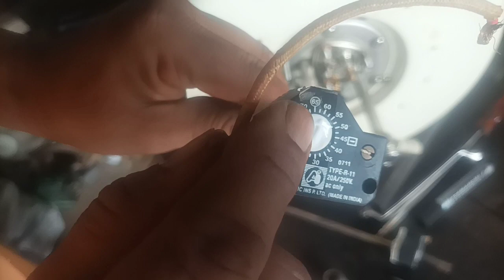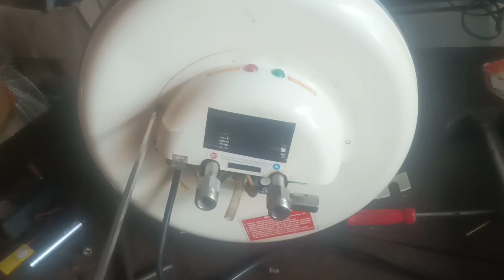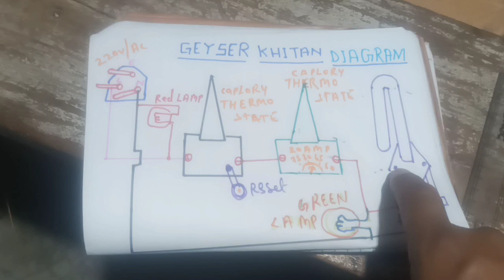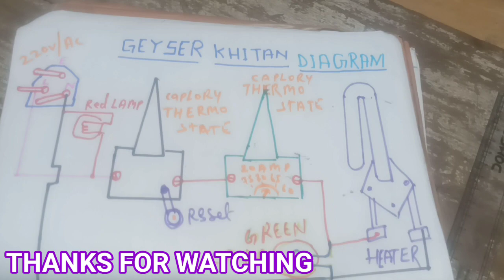के असेंबली एवं हिटिंग रोड एवं पूरा डायग्राम के जरये सीखे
khaitan geyser part-2 में हमने किस तरह से हिटिंग रोड और असेंबली की अच्छी तरह से फिटिंग करना एवं वायररिंग करना बतलाया गया हैँ इसको देखकर आप भी geyser का रिपेयरिंग अच्छी तरह सिख सकते हैँइसके साथ ही मै अपने दुशरे वीडियो का लिंक आप के साथ साझा कर रहा हूँ /